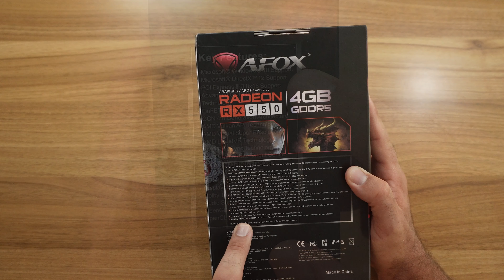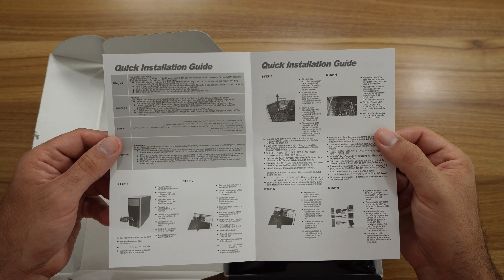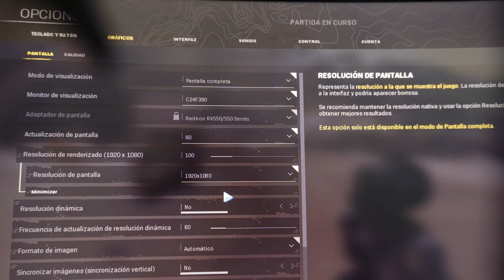La Placa de Video Más Barata ¡Corre Todo! - Afox RX 550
Probando una placa de video económica para gaming. Afox Radeon RX550 4GB ¿Qué tal se portará en juegos?

👥 Membresía
¡ÚNETE PARA ACCEDER A CONTENIDO EXCLUSIVO!